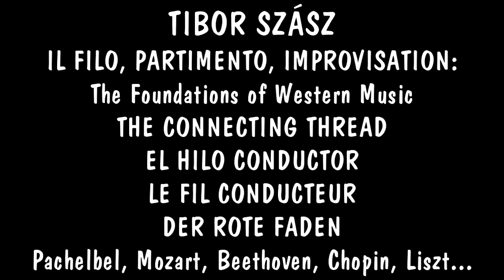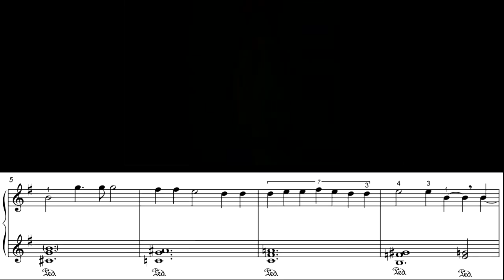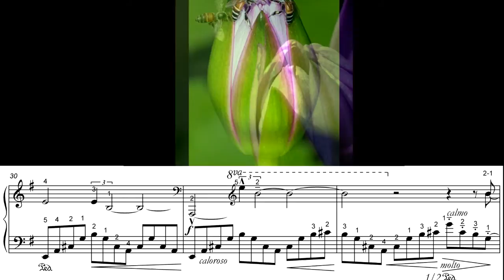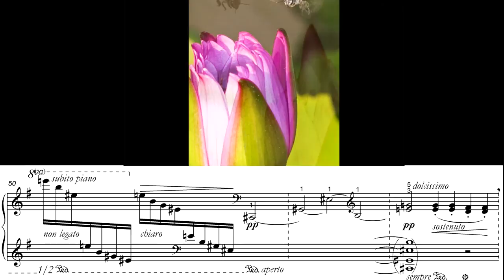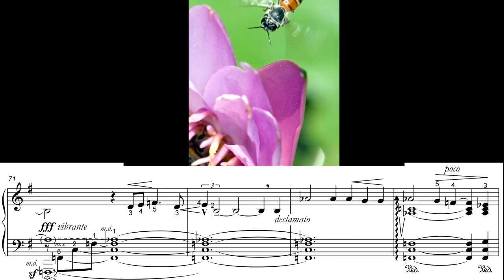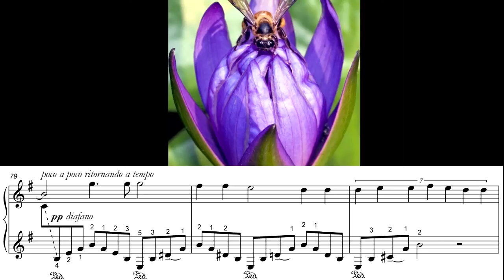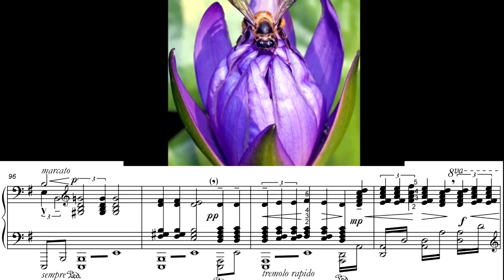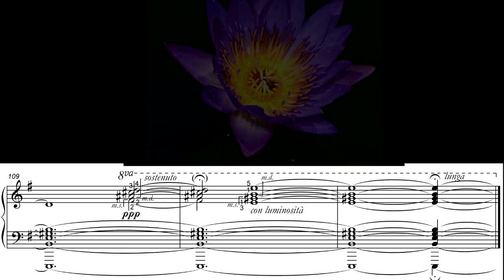Tibor Szasz Masterclass on IL FILO, PARTIMENTO, IMPROVISATION in Zaragoza Spain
Tibor Szász Masterclass on IL FILO, PARTIMENTO, IMPROVISATION in Zaragoza Spain

Сас, Тибор Тибор Сас (венг. Szasz Tibor; род. 1948) — пианист и музыковед. Родился в Румынии в венгерской семье, долгое время жил в США, а затем в Германии.
Учился в Румынии, впервые выступил с оркестром в 16-летнем возрасте, в 1967 г. выиграл Международный конкурс имени Энеску в Бухаресте. В 1968 г. впервые выступил с гастролями в ФРГ. В дальнейшем совершенствовал своё мастерство в США под руководством Леона Флейшера, Теодора Летвина, Рассела Шермана и др. Получил степень доктора музыки в Мичиганском университете. В 1974 г. удостоен первой премии на Международном конкурсе пианистов имени Капелла.
Как исполнитель Сас специализируется, главным образом, на творчестве Бетховена; среди его записей также сочинения Шопена, Листа, Мендельсона, Шуберта, Бартока. Преподавательская карьера Саса протекала в Дейтонском университете и Университете Дьюка, с 1993 г. он является профессором Фрайбургской Высшей школы музыки. Как музыковед Сас опубликовал ряд значительных статей о творчестве Моцарта, Бетховена и Листа — интерес специалистов вызвала, в частности, статья «Символика Божественного и дьявольского у Листа и её раскрытие в программе Сонаты си минор» (англ. Liszt's Symbols for the Divine and Diabolical: Their Revelation of a Program in the B minor Sonata; Journal of the American Liszt Society, June 1984)

Работы, рекомендуемые для лучшего понимания генезиса тем и символизма в  Сонате h-Moll  Листа:
Carter, Gerard and Adler, Martin, Franz Liszt's Precursor Sonata of 1849: a trial run in the Master's inner circle, Liszt Piano Sonata Monographs. Wensleydale Press, Sydney 2011.
Szász, Tibor « Rapports secrets entre les thèmes de la Sonate de Liszt et un Lied de Maria Pavlovna Romanova », Analyse musicale, 65 (2011, 3e trimestre), pp. 63--74.
Szász, Tibor. "Liszt's Sonata in B minor and a Woman Composer's Fingerprint: The Quasi Adagio Theme and a Lied by Maria Pavlovna (Romanova)", The Liszt Society Journal, 35 (2010): 3-27; and The Liszt Society Journal, 36 (2011): 98.
Szász, Tibor. "Liszt's Symbols for the Divine and Diabolical: Their Revelation of a Program in the B Minor Sonata." Journal of the American Liszt Society, 15 (1984): 39-95.
Szász, Tibor. „Die Fusion von Symbolik und Struktur in Liszts Klaviersonate h-Moll", Tijdschrift van de Franz Liszt Kring (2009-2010): 49-58.
Szász, Tibor. „Fingerabdruck einer Frau. Ein Lied von Maria Pawlowna Romanowa und Liszts h-Moll-Sonate", Notenpapier 4, Magazin der Hochschule für Musik, Freiburg (2009): 42-47.